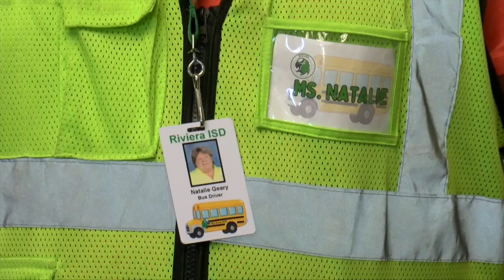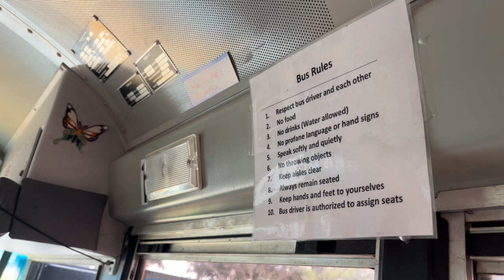Riviera ISD offering teachers incentive to help with bus driver shortage